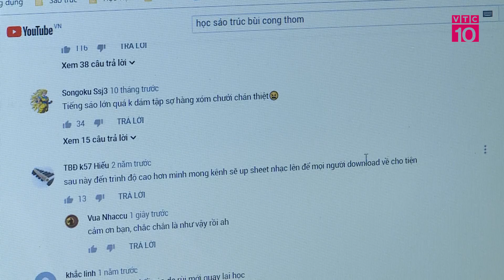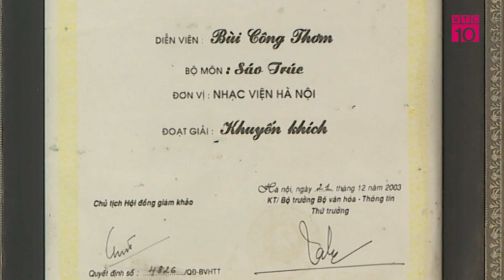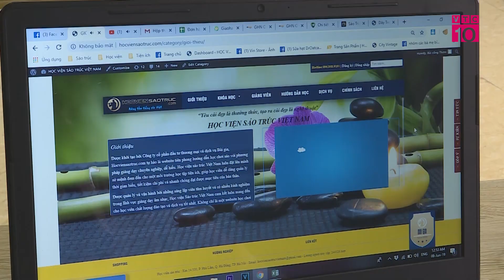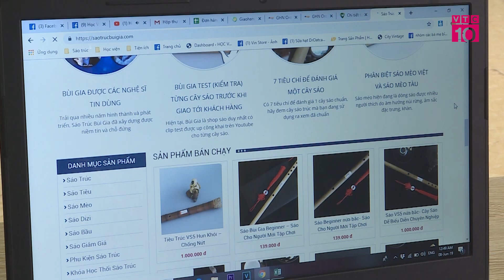Netviet Stories VTC 10 - Bùi Công Thơm Và Niềm Đam Mê Với Sáo Trúc || Sáo Trúc Bùi Gia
THIỀN SÁO - BỐN PHƯƠNG TỤ HỘI đã chính thức lên sóng VTC
★Ngày 29/05/2022 vừa qua, câu lạc bộ Thiền Sáo đã tổ chức buổi tụ hội giữa các thành viên đã và đang theo học trong lớp học Sáo Trúc Đồng Hành cùng thầy Bùi Công Thơm tại khắp mọi miền của tổ quốc.
★Câu lạc bộ Thiền Sáo rất vinh dự được góp phần lan tỏa, bảo tồn và phát triển nhạc cụ dân tộc Sáo Trúc cũng như mang lại nhiều giá trị tốt đẹp cho cộng đồng.
★Xin chân thành cảm ơn tất cả các thành viên trong câu lạc bộ và các quý khách mời đã đến chung vui cùng Thiền Sáo!

★Đăng kí khóa học sáo trúc đồng hành cùng thầy Bùi Công Thơm tại
★Hoặc nhắn tin qua zalo/ gọi điện tới hotline 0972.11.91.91 để được tư vấn miễn phí
Chào mừng các bạn đến với Sáo Trúc Bùi Gia.
Mình là Bùi Công Thơm. Hiện mình là giảng viên bộ môn sáo trúc tại Học viện âm nhạc quốc gia Việt Nam.
Mình lập kênh Sáo Trúc Bùi Gia với mục đích chia sẻ những tác phẩm sáo trúc, các kiến thức sáo trúc đến cộng đồng người yêu tiếng sáo Việt Nam.
Với Sáo Trúc Bùi Gia, mình luôn cố gắng và mong muốn thể hiện và gìn giữ, lưu truyền hết được sự tinh túy cũng như giá trị của cây sáo trúc qua các tác phẩm âm nhạc trình diễn đến các bạn.
Chúc các bạn luôn thoải mái, thư giãn khi thưởng thức các tác phẩm của kênh và luyện tập thật tốt các ca khúc, kĩ thuật mà bạn yêu thích.